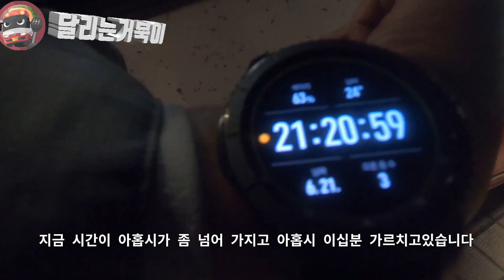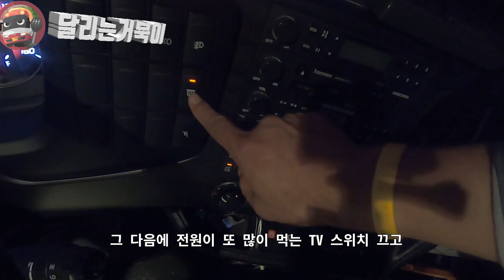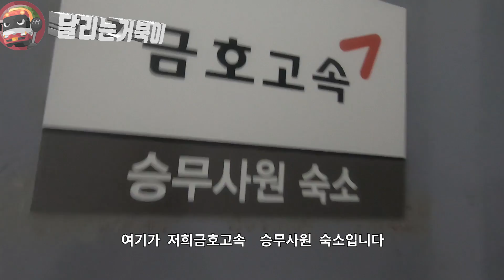버스 마지막 종점 승무원들은 숙박을 한다 (숙박브이로그)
시내버스기사님들과 달리 고속버스나 시외버스 기사님들은 숙박을 해야 합니다 현지 에서 첫차 운행을 해야 하기 때문에 회사본사가 아닌 지역에서 첫차 운행을 해야 하기 때문에 숙박은 필수인것입니다 영상 보시고 인기가 좋으면 2부 이어가도록 하겠습니다